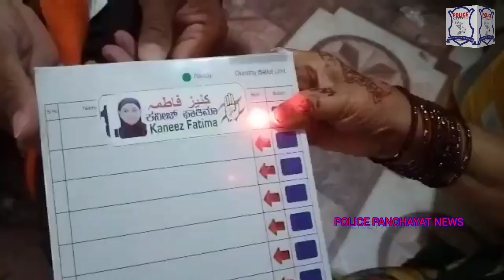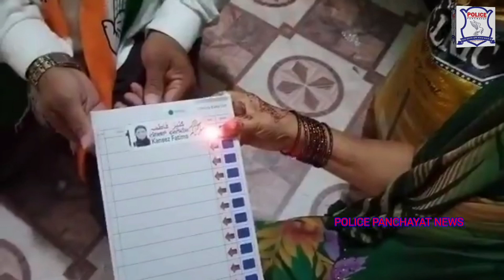Door to Door Campaign of Gulbarga South Congress Candidate in different areas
Police panchayat PPN news network,
Watch the latest News updates